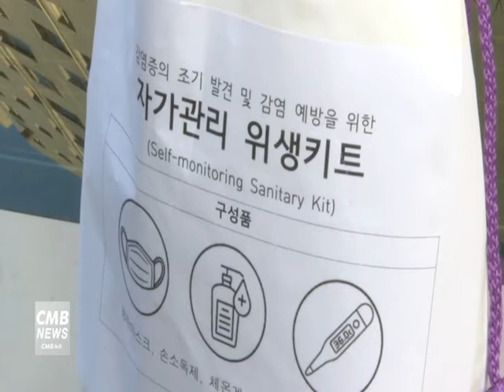[서울뉴스]동대문구, 코로나19로 위기에 처한 이웃 적극 돌본다